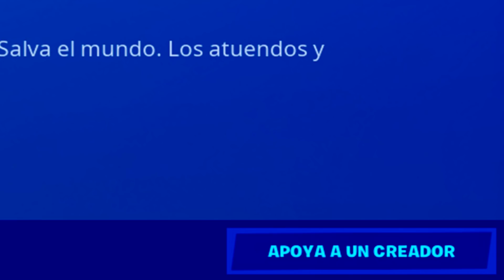LA MEJOR SENSIBILIDAD AIMBOT 60FPS *TEMPORADA 7* en FORTNITE CONFIGURACIÓN MANDO PS4/XBOX/SWITCH/PC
La NUEVA *MEJOR SENSIBILIDAD Para FORTNITE PS4* AIMBOT *MEJOR CONFIGURACIÓN* PS4/XBOX/PC TEMPORADA 7 LA MEJOR SENSIBILIDAD AIMBOT *TEMPORADA 7* FORTNITE MEJOR CONFIGURACIÓN MANDO PS4/XBOX/SWITCH/PC